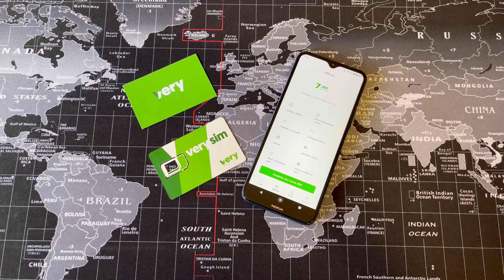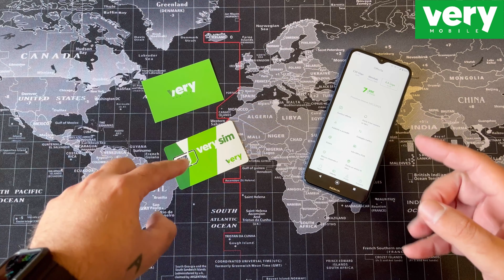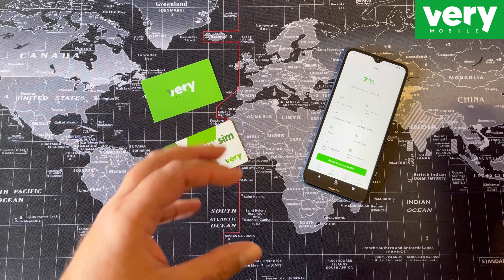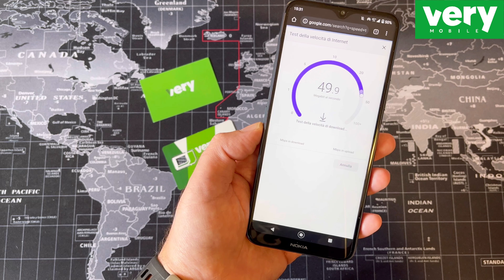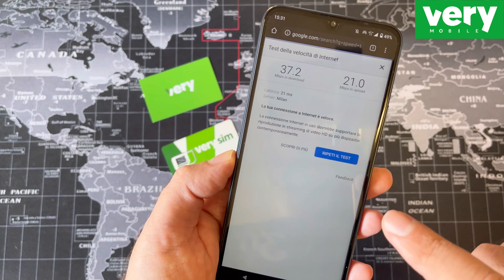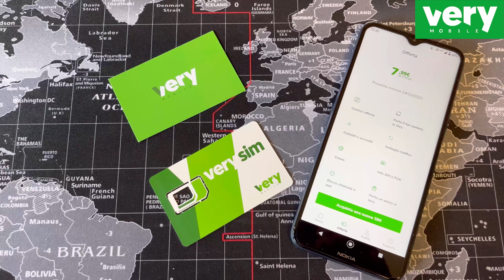Very Mobile - Nuovo B-Brand WindTre (Recensione Completa)